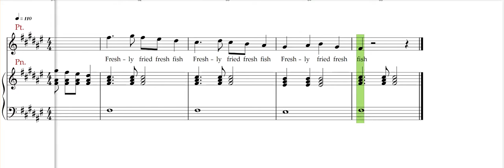Freshly fried, Tongue twister